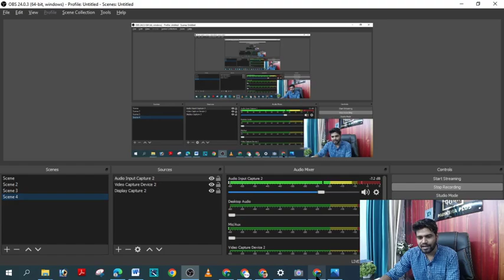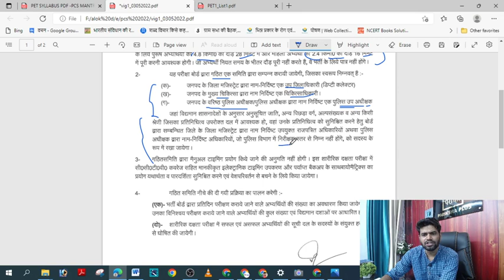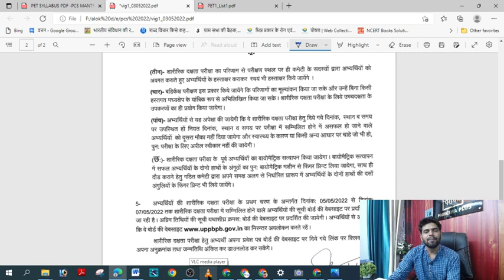upsi 9534 running list जारी , भर्ती बोर्ड द्वारा आवश्यक सूचना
up asi si answer key cut off survey🎯परीक्षा प्लस परिवार में आपका स्वागत है